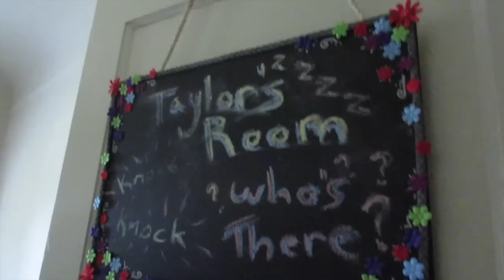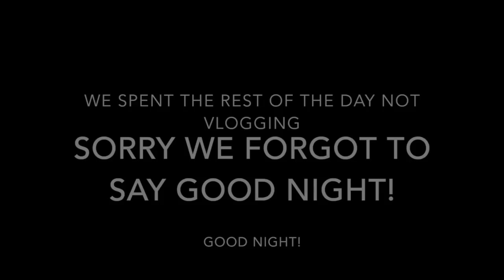STARRING IN A TV SHOW!!!